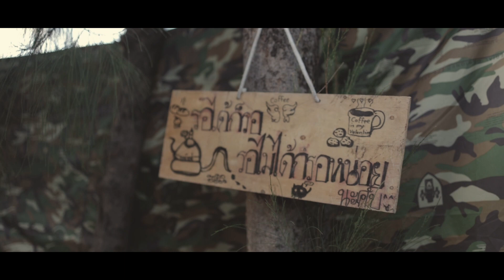ครู VS คนกาแฟ แตกต่างแบบมีความสุข อาจารย์แฟร์ คอฟฟี่นมหมด ร้านกาแฟดริปริมทาง คั่วขายเอง Drip Coffee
ความสุขที่แตกต่าง ครู VS คนกาแฟ  อาจารย์แฟร์ คอฟฟี่นมหมด ร้านกาแฟดริปริมทาง คั่วขายเอง Drip Coffee
✅ อาจารย์แฟร์คอฟฟี่ นมหมด
✅ เข้ากลุ่ม คนหน้าหม้อคอกาแฟ
🔥 ลองจิ้มสำรวจราคาที่ "พี่เล็กมียังครับ" OMG! 😂

มาตามสัญญาครับ แจกสูตรขายดี จากพี่สากล ร้านกาแฟสัง_กระ_ศรี
จะมีเมนูอะไรบ้าง ฝากติดตามกันนะครับ รับรองว่าสอนแบบจับมือทำเลยค้าบ
EP.1 แชร์สูตรขายดี Moka pot เปิด Lekaround Slow bar ดริปกาแฟให้พี่สากลชิมครั้งแรกที่บ้านแก้วกาแก้วแฟ
EP.2 แจกสูตรขายดี Moka pot อเมริกาโน่ร้อน - เย็น จากหม้อต้มกาแฟ Bialetti Brikka 4 cups โดยพี่สากล
EP.3 แจกสูตรกาแฟสดขายดี Moka pot สูตรนมผสมทำคาปูชิโน่เย็น 16 ออนซ์ อร่อยมากๆจาก ร้านกาแฟสัง_กระ_ศรี

EP.4 แจกสูตรชงแฟสดขายดี Moka Pot เพิ่มมูลค่า "มอคค่าเย็น" แก้ว16 ออนซ์ จาก 20 เป็น 100 ก็ได้ ขายดีมาก
EP.5 แจกสูตรชานมเย็นขายดี 16 ออนซ์ 20 บาท ถูกมากๆ จากร้านกาแฟสดหม้อต้ม Moka Pot ร้านกาแฟสัง_กระ_ศรี
EP.6 แจกสูตรกาแฟสดขายดี Moka pot ลาเต้เย็น vs อเมริกาโน่ส้ม โอปป้าให้เมนูไหน 10/10 สูตร 16 ออนซ์ พี่สากล
ร้านกาแฟสดริมทาง MOKA POT "กาแฟต้นโพธิ์ " Alba Coffee ขายคนเดียวไม่เหงา ขายดีมาก ลูกค้าเพียบ คลอง 2

สุดปัง! กาแฟฮีโร่ Spiderman ยอดขายทะลุ 100 แก้วต่อวัน Boxing Coffee Moka Pot ร้านกาแฟสดริมทาง

Unseen นั่งคุยร้านกาแฟสด Moka pot ริมทาง ก่อนจะเป็นคลิป Lekaround หาดูยากครับ ALBA Coffee & Slow Bar

ร้านกาแฟสดริมทาง PB Coffee Roaster Slow Bar, คั่วกาแฟเอง ขายเอง ROK Espresso, Drip

แชร์ไอเดีย POP Espresso เปิดร้านกาแฟสด Slow Bar หน้าบ้าน ARAM ตัวเดียวก็เฟี้ยวได้ | ร้านกาแฟภูเก็ต

แชร์ไอเดียเจ๋ง ร้านกาแฟสดท้ายรถโฟล์ค 326mokapot.homemade ลอง Staresso sp-300 อร่อยทั้งกาแฟไทยและนอก

ร้านกาแฟสด slow bar แนวแคมปิ้งริมน้ำ Wai Jai Cafe มีทั้ง Flair Espresso, Moka pot กาแฟดริปร้อน-เย็น

กาแฟดริปริมทาง ดริปร้อน-เย็นเท่านั้น ช้าหน่อยแต่อร่อยแน่คร้าบ

แชร์ไอเดียเปิดร้านกาแฟสดหม้อต้ม Moka pot ร้านกาแฟสัง_กระ_ศรี

สโลว์บาร์ลับๆโชคชัย 4 ร้านกาแฟสด What a drink.bkk

กาแฟแนวแคมปิ้งข้างทางที่มีตัว Robot espresso และ Moka Pot ให้ลองชิม ดูคลิปนี้ครับ

** และกดรูปกระดิ่งเพื่อจะได้ไม่พลาดคลิปใหม่ ๆ นะครับ **

ขอบคุณทุกกำลังใจครับผม ^_^